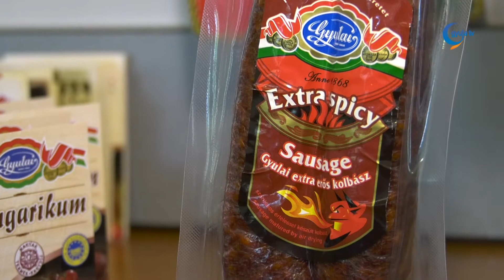Jó évet zárhat idén a Gyulahús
Idén a  tervezett hat százalékos árbevétel emelkedésen felül teljesített a Gyulahús Kft, hiszen november végéig kilenc százalékos bővülést ért el a cég. Daka Zsolt ügyvezető a 3Témában a jövő évi fejlesztési tervekről és a várható eredményekről is beszélt.